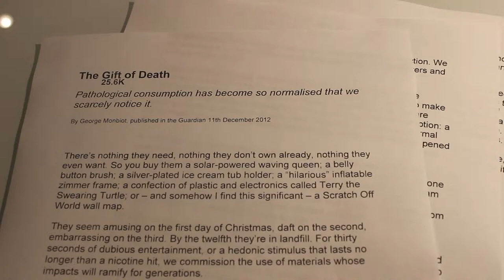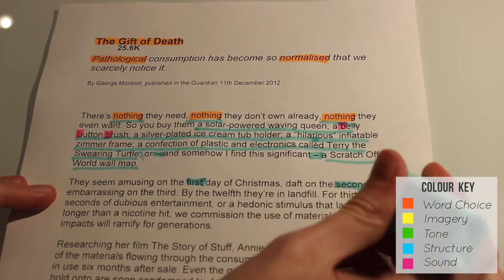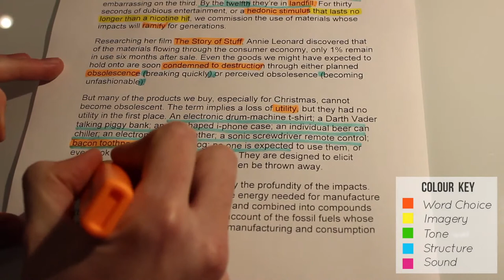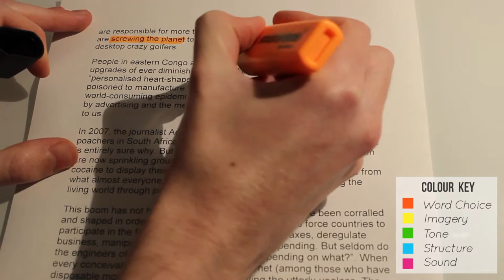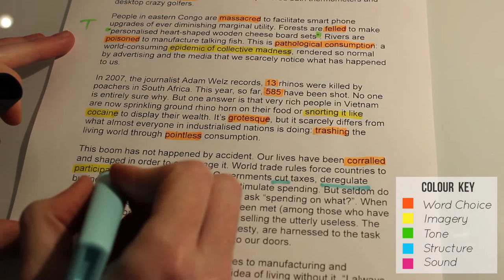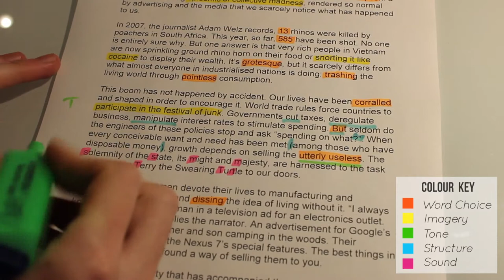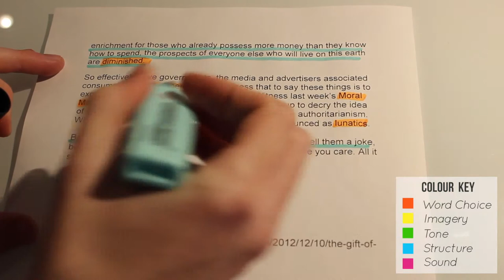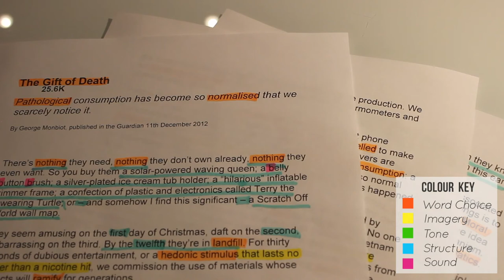How to Practise Reading English Texts in Depth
One way to improve your RUAE marks is to practise the technique of 'close reading'. In other words, every time you're reading an article in a newspaper or magazine or online, have a running commentary going through your head as you spot the techniques that might get you marks in an English close reading or textual analysis paper. In this video I look at a typical opinion piece from a newspaper and show you what to look out for.